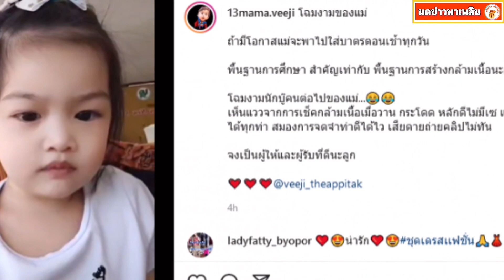หนุ่ม ศรราม ให้รางวัลใหญ่ อดีตเมีย ติ๊ก บิ๊กบราเธอร์